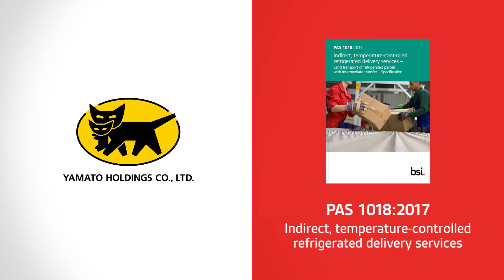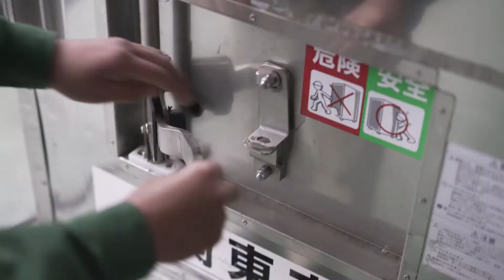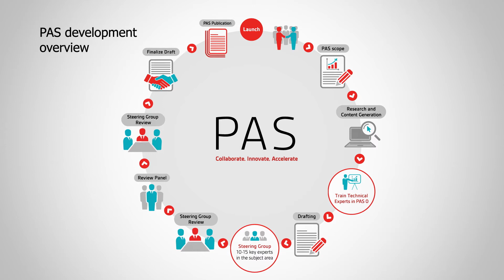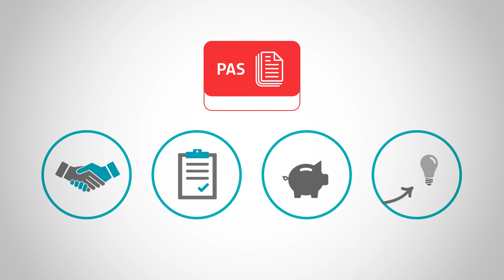規格策定の事例ご紹介：PAS 1018 - 小口保冷配送サービスに関する国際規格 - ヤマトホールディングス株式会社様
BSIジャパンは、ヤマトホールディングス株式会社様からの依頼に基づき、小口保冷配送サービスに関するPAS規格 PAS 1018を、2017年2月28日に発行いたしました。
今回は、このPAS 1018について、ヤマトホールディングス様にお話を伺いました。
PASは、製品、サービス、またはプロセスの要素を国際基準として標準化した、公開仕様書です。BSIが民間企業から政府まで様々な組織から依頼を受けて開発しているスポンサード規格であるPASは、あらゆる業界分野へ適用が可能です。PAS規格について、是非BSIのwebサイトをご覧ください。